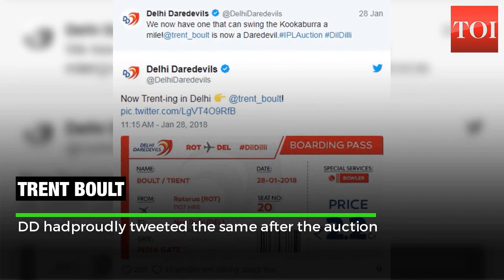Delhi Daredevils Team Squad IPL 2018: All you need to know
Delhi Daredevils is yet to win their first IPL title. Here's a glimpse of what they have in store this year.